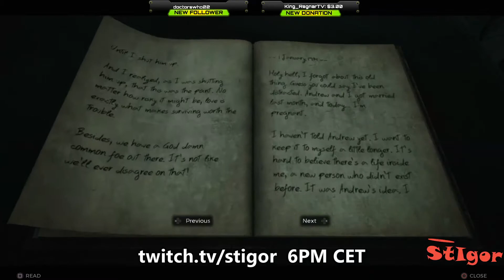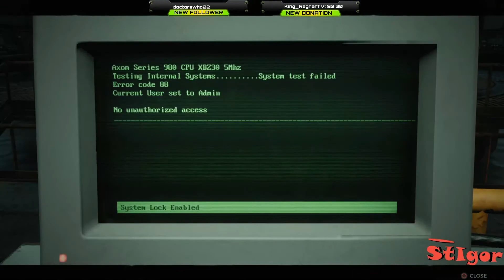REMNANT: FROM THE ASHES - EPISODE #1 - FIRST STEPS - GAMEPLAY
The world has been thrown into chaos by an ancient evil from another dimension. As one of the last remnants of humanity, you must set out alone or alongside up to two other survivors to face down hordes of deadly enemies to try to carve a foothold, rebuild, and retake what was lost.